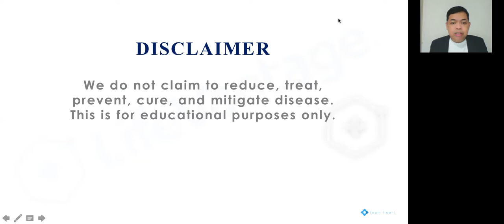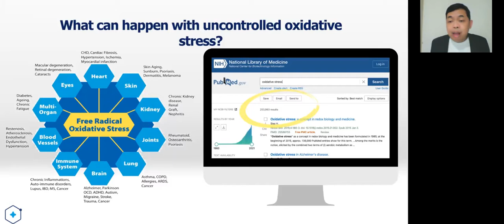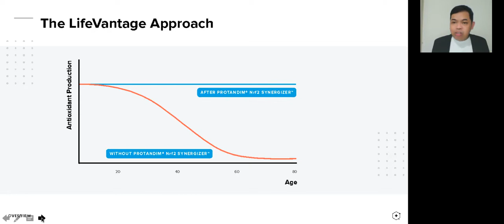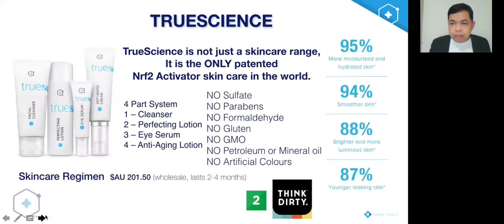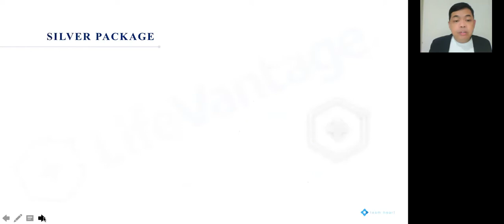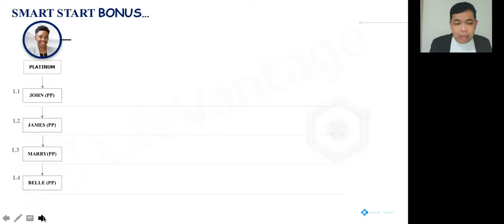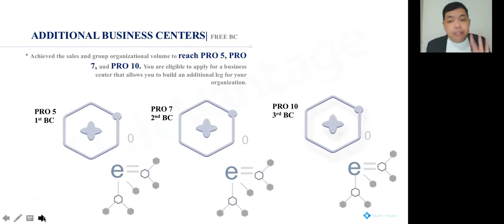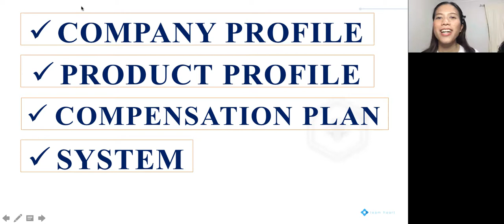September 10 2023 LV Overview with Mr Philip Fuentes and Mr Bong Sapiendante